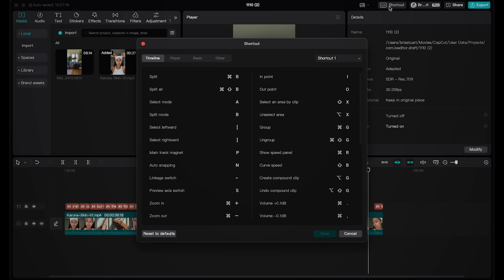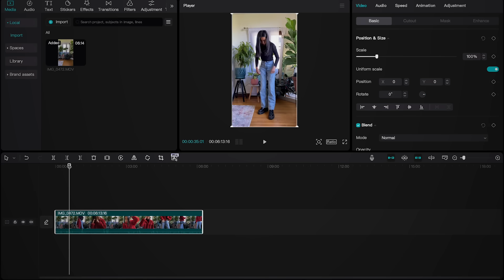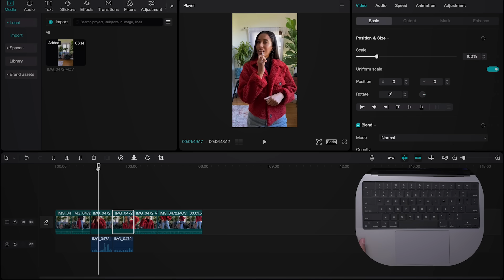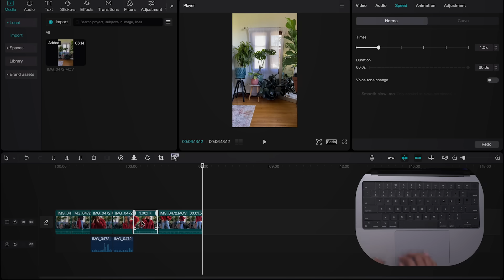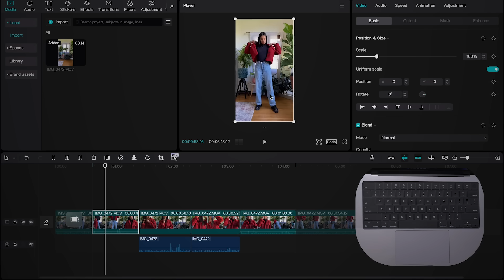CapCut's Full Guide to Desktop Keyboard Shortcuts | CapCut 101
Looking to find a way to edit your videos on CapCut desktop faster? Check out this tutorial where @bria.stuart shows us all the keyboard shortcuts you  need to know!

About CapCut: CapCut is a free, easy-to-use, all-in-one video editing tool designed for mobile platforms. It is friendly for editing users of various levels and it contains two modules: editing by yourself and editing with templates. CapCut provides users with a wide range of video editing functions, filters, audio & visual effects while keeping it free of charge and ads-free. Everyone can be a creator by using CapCut.